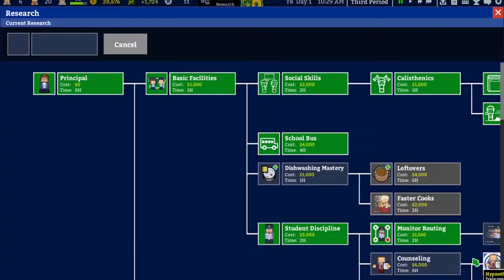Academia School Simulator Indonesia _ MEMPERLUAS RUANG EKSKUL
Di video kali ini aku coba memperluas fasilitas2 di academia school simulator indonesia ini, semoga sengan perluasan ini jadi lebih banyak murid yang akan masuk sekolah ini